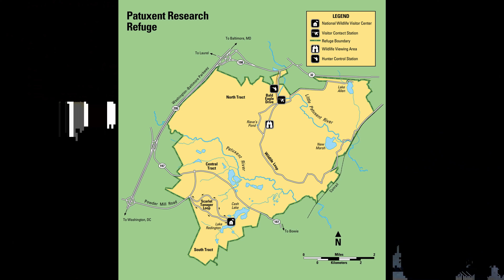Patuxent Research Refuge South Tract Cash Lake Trail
View of the pond from underwater and interaction with a friendly large Black Rat Snake on the fishing pier.